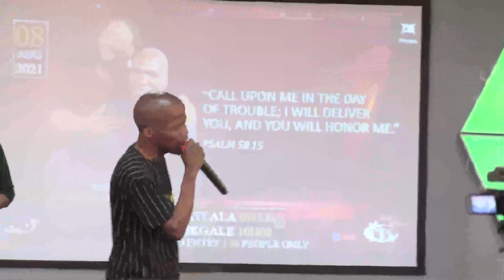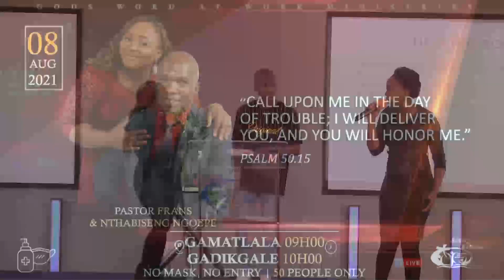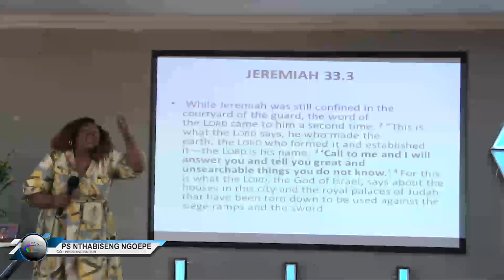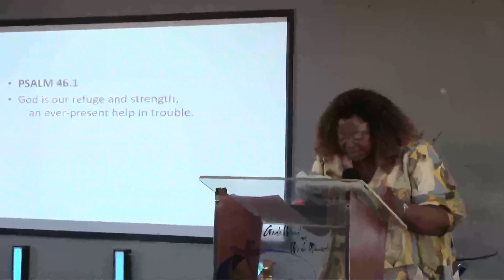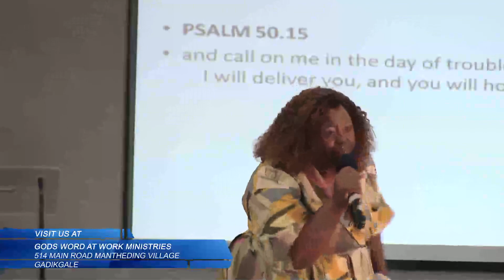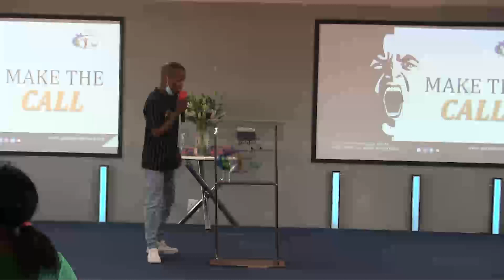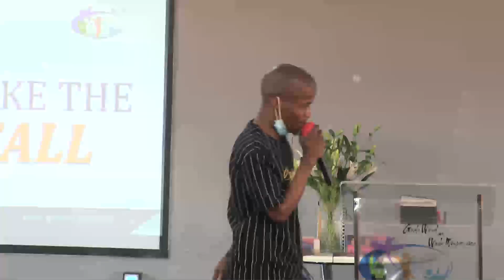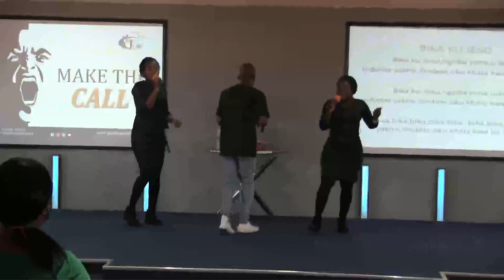Make The Call- Pastor Nthabiseng Ngoepe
Sunday Service- 08 August 2021